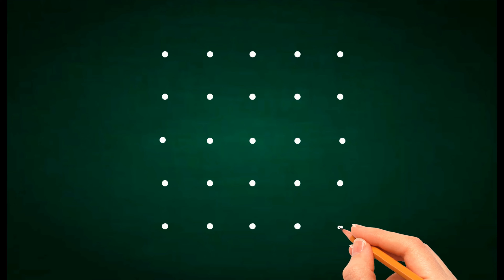Easy 5*5 dots rangoli design || chukkala muggulu rangoli design || simple rangoli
💞Hello friends.💞